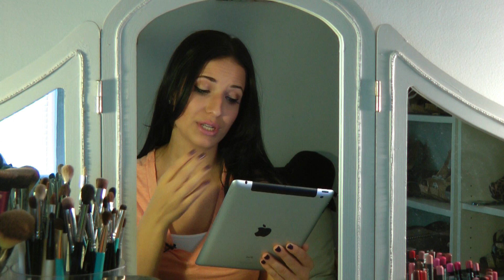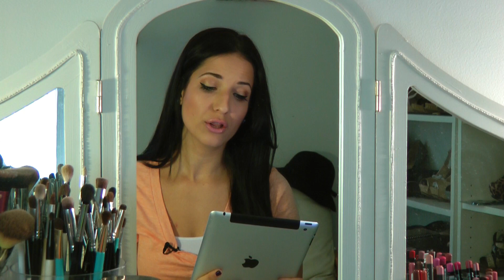Laura's Topics: My Hair - Topic 7 - Starring Laura Vitale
LEAVE YOUR IDEAS FOR THE NEXT TOPIC IN THE COMMENTS!!

These are answers to some of the most popular questions asked on my KITCHEN FITNESS topic!

Laura's Topics is a fully interactive YouTube channel addressing questions related to the hit YouTube cooking show 'Laura in the Kitchen' (for more info on that check out

How it works:

1) Laura will post a TOPIC video (this is week's topic is My Hair!).

2) You can enter any questions you have about the topic in the comments of the TOPIC video (below).

3) Laura will address a handfull of the questions in a corresponding Q&A video.